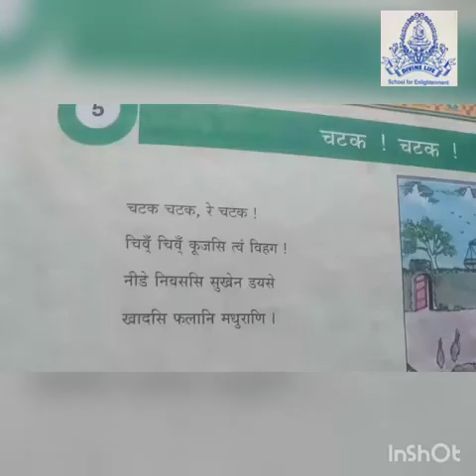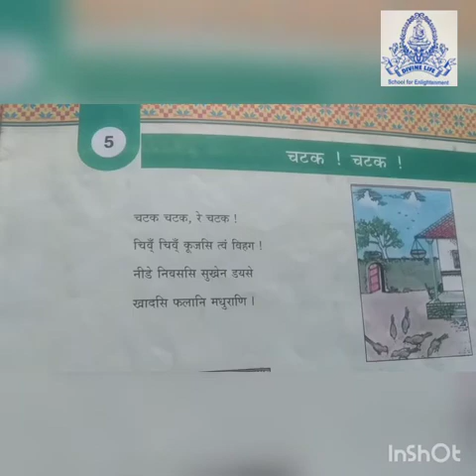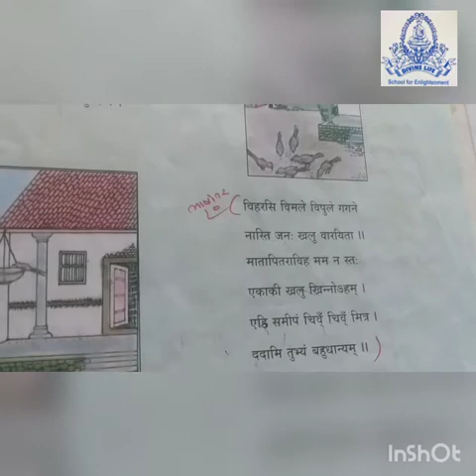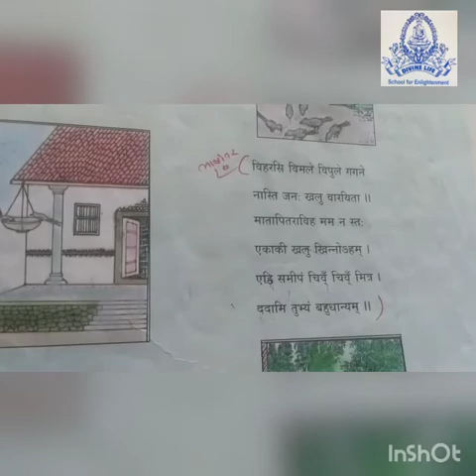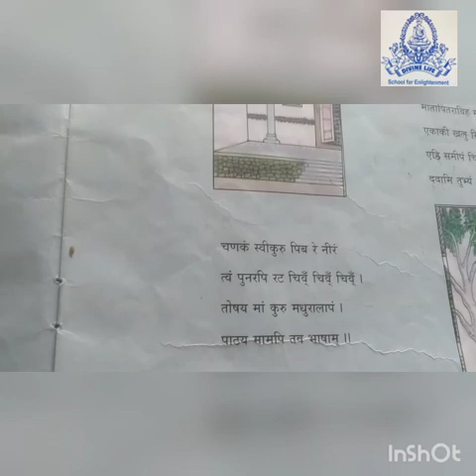ધોરણ -૭ સંસ્કૃત પાઠ -૫ ચટક, ચટક